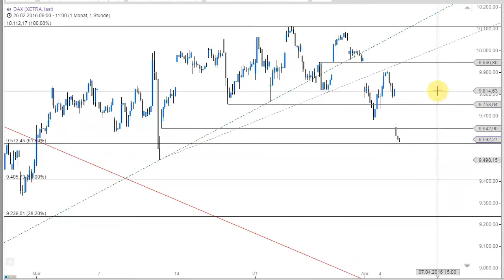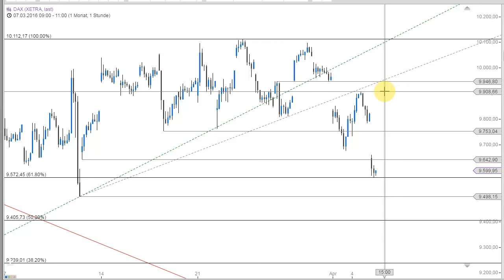DAX - Vor der nächsten Verkaufswelle?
Nach dem heutigen Abwärtsgap tendiert der DAX aktuell seitwärts über der 9.570 Punkte-Marke. Darunter droht bereits ein Einbruch bis 9.500/9.420 Punkte